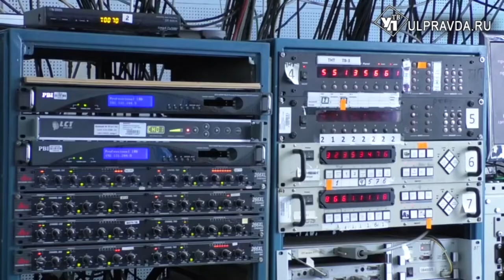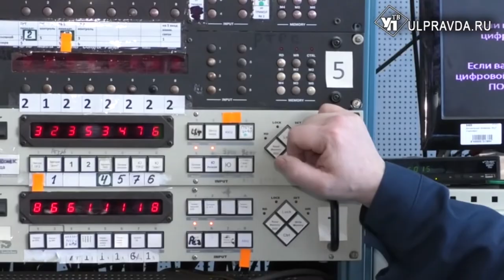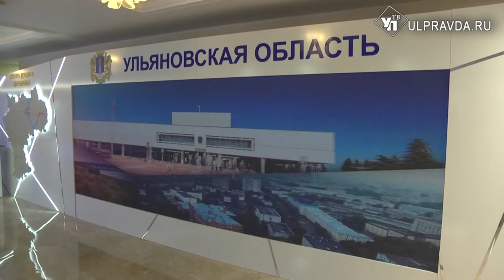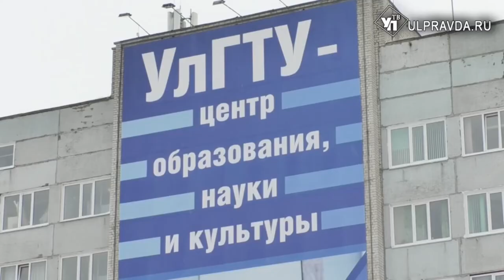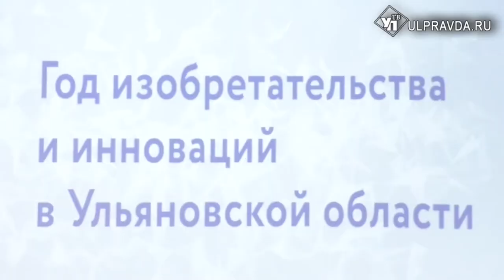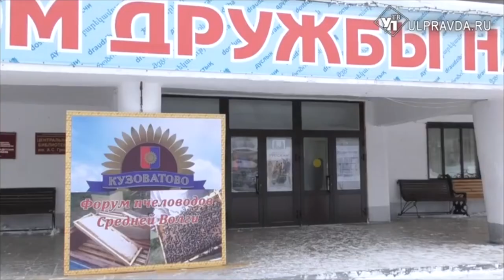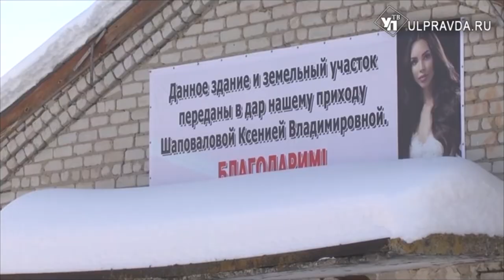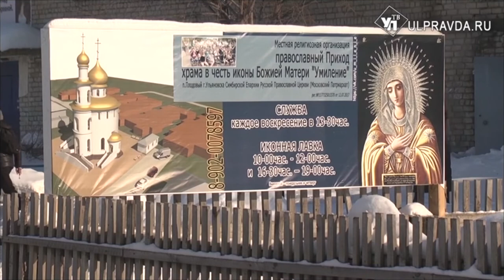Итоги дня от Ulpravda.ru. Что произошло в Ульяновске 11 февраля